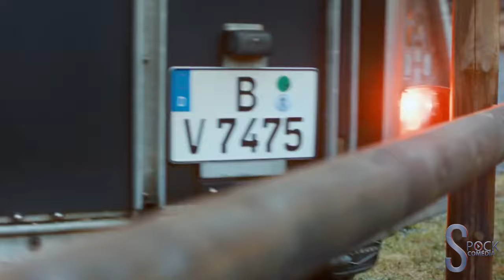Cavalos engraçados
Canal secundario focado em compilados,